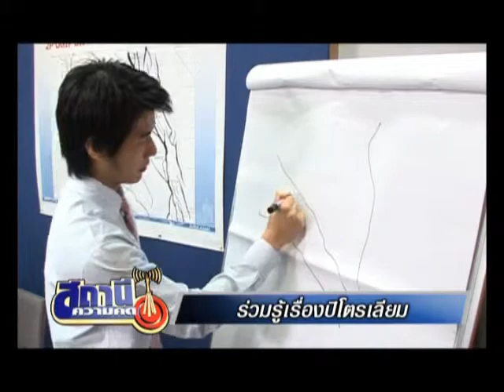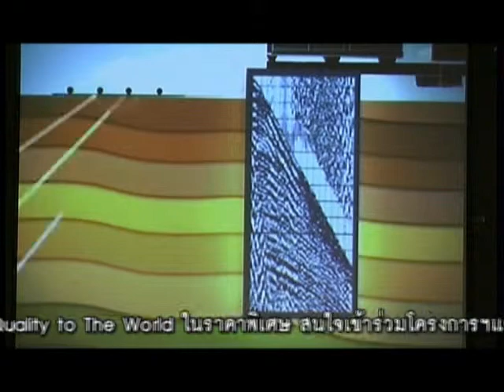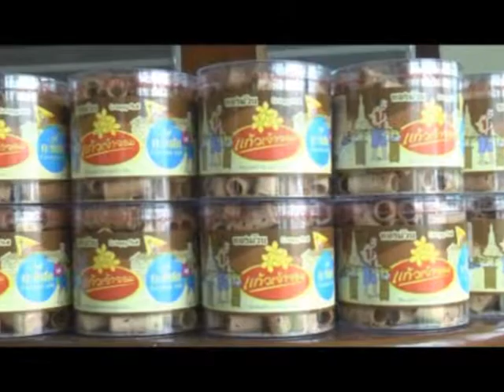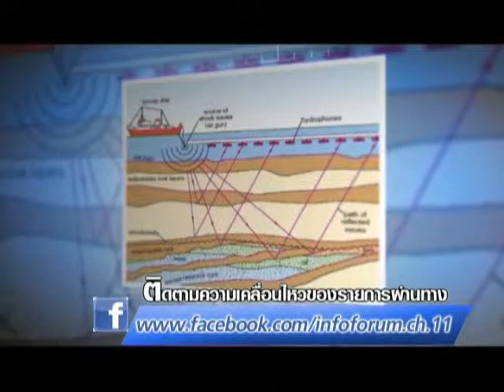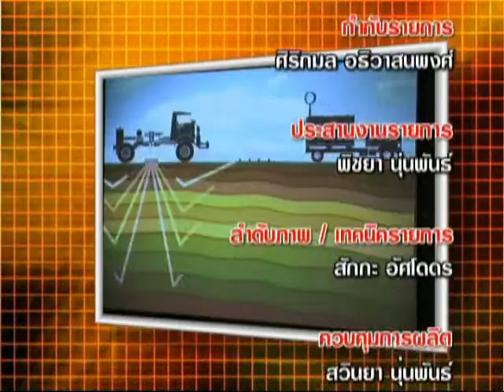รายการสถานีความคิด ตอน ร่วมรู้เรื่องปิโตรเลียม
แขกรับเชิญ ดร.รักไทย บูรพ์ภาค นักวิชาการด้านพลังงาน

รายการสถานีความคิด ออกอากาศทุกวันพุธ เวลา 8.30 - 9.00 น.
ทางช่อง 11 NBT